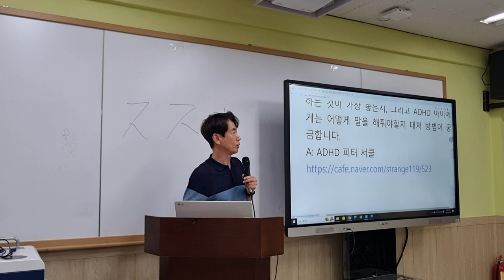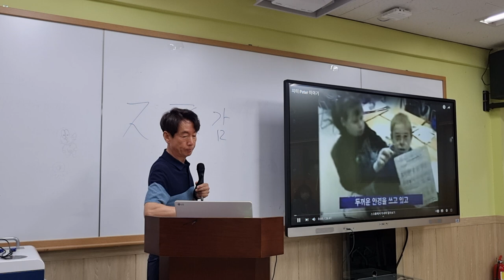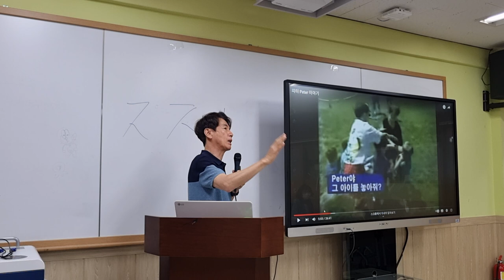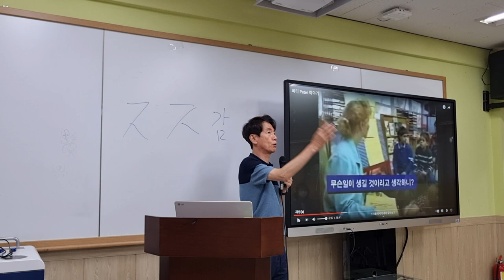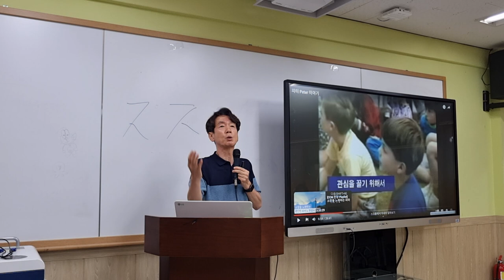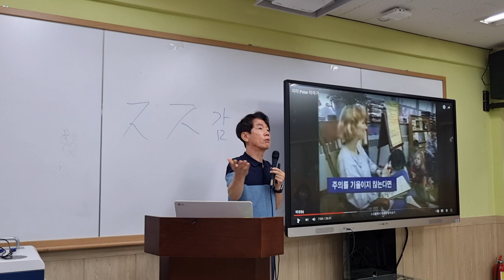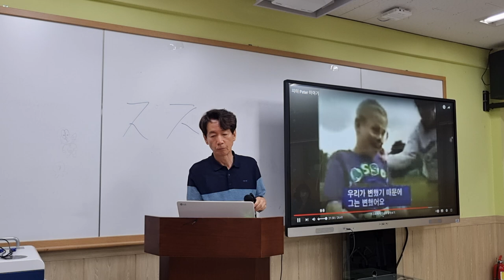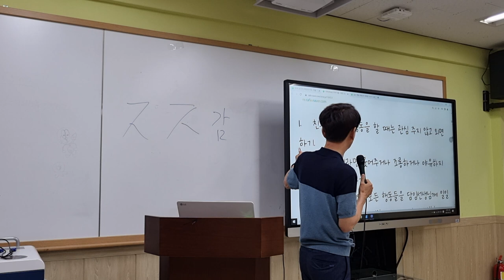ADHD 피터 이야기 시청 지도법